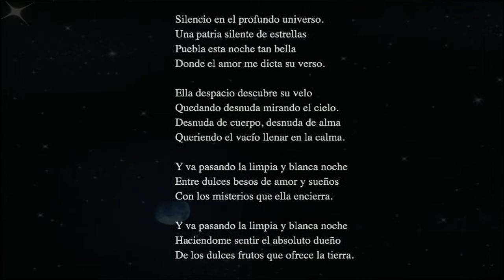Silencio en el profundo universo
Fe de erratas: "Haciéndome"

Oda a una mujer extraña

Una patria silente de estrellas
Puebla esta noche tan bella
Donde el amor me dicta su verso.

Ella despacio descubre su velo
Quedando desnuda mirando el cielo.
Desnuda de cuerpo desnuda de alma
Queriendo el vacío llenar en la calma.

Y va pasando la limpia y blanca noche
Entre dulces besos de amor y sueños
Con los misterios que ella encierra.

Haciéndome sentir el absoluto dueño
De los dulces frutos que ofrece la tierra.

Edgar Galeano Domínguez